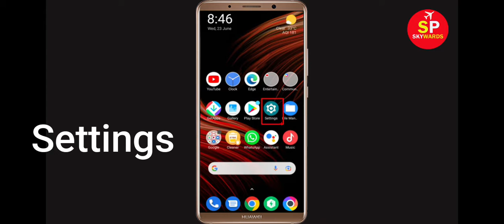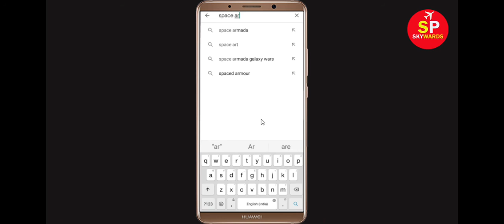How to Fix Space Armada App Not Working / Not Opening Problem in Android & Ios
In this video Tutorial, i will show you How to Fix Space Armada App Not Working Problem in Android & Ios Mobile | Space Armada Mobile App Not Opening Problem Solved in Android & ios mobile phone. If you are facing same problem in your mobile then it will help you to get rid of this problem.
The procedure to fix Space Armada this is generally always the same:-

A).First, go to Settings on your Space Armada.

After That Restart Phone and login to Space Armada App...